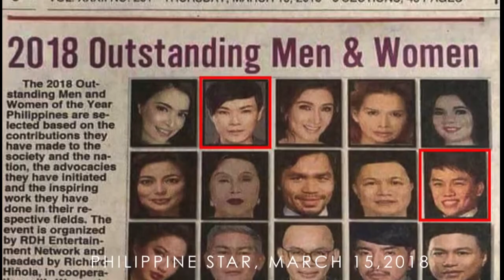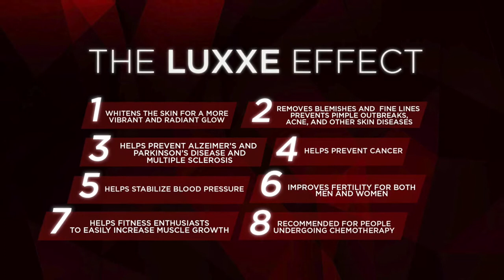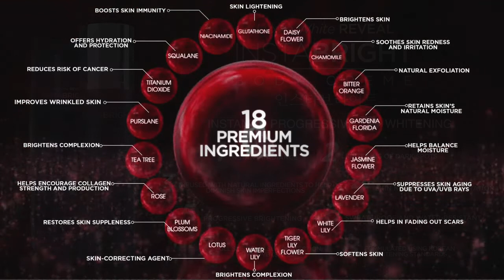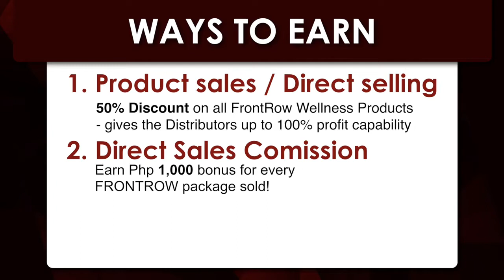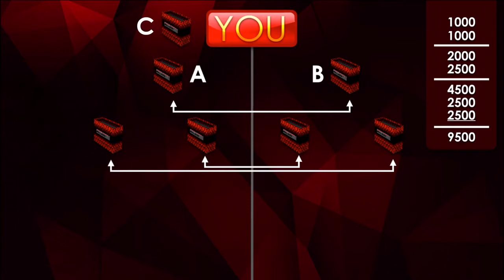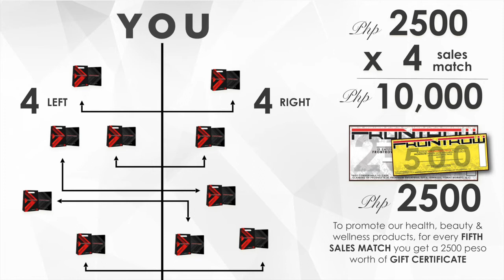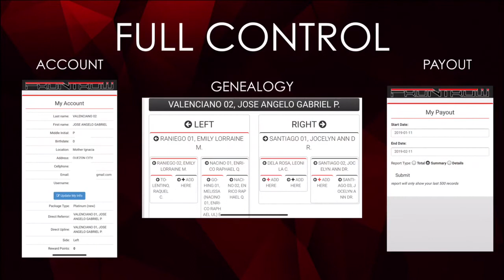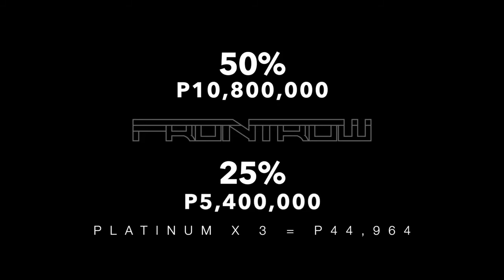Frontrow International Business Presentation 2019 (English by Gab Valenciano)